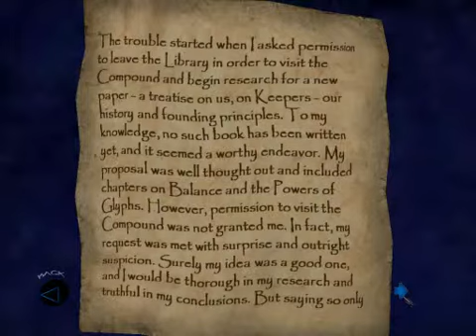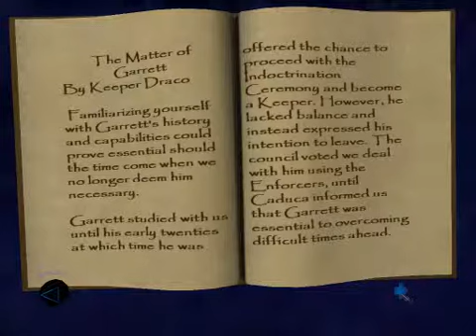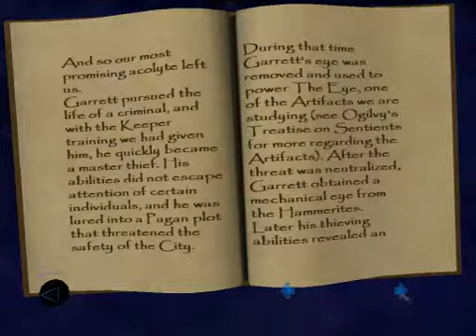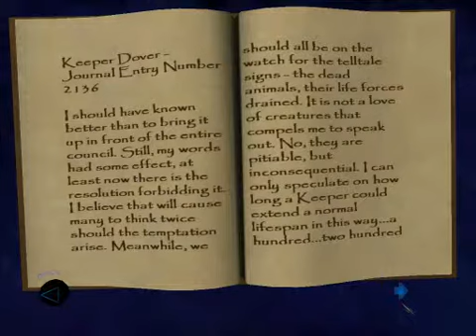Lets Play Thief : Deadly Shadows Part 40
Lets Play Thief : Deadly ShadowsPart 40